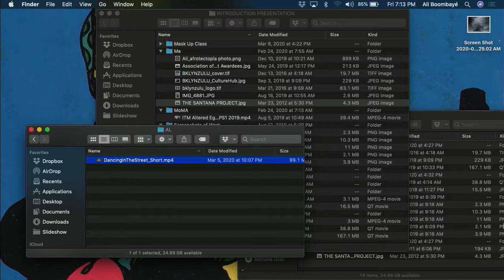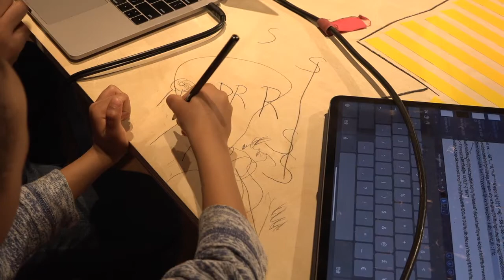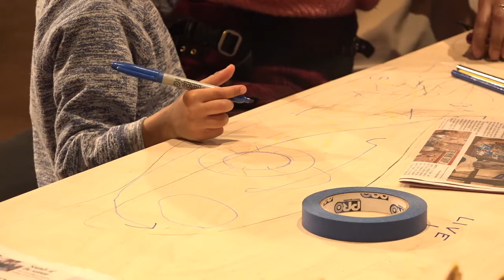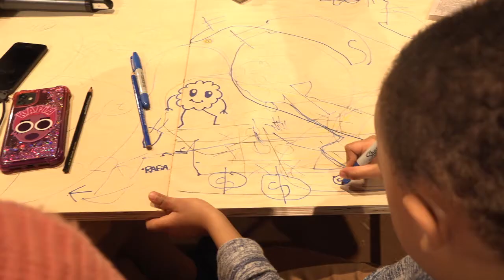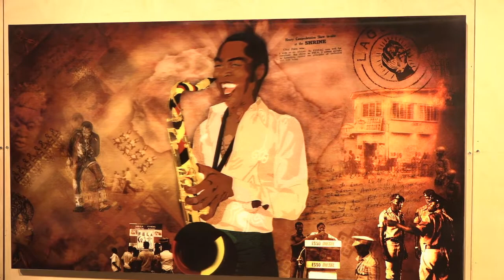Re-Fest 2020 | The Santana Project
A discussion with Marilyn Nance, Al Santana, RaFia Santana, Ali Santana, Stephanie Santana, Ayinde Santana.